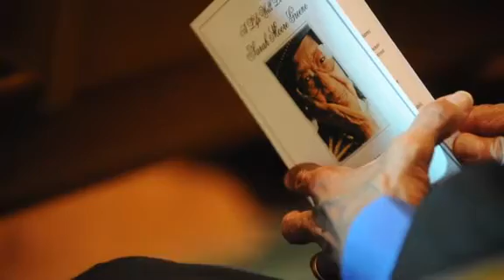Services for Sarah Moore Greene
Friends and family praised Sarah Moore Greene during services at Mount Zion Baptist Church on Monday, August 20, 2012.